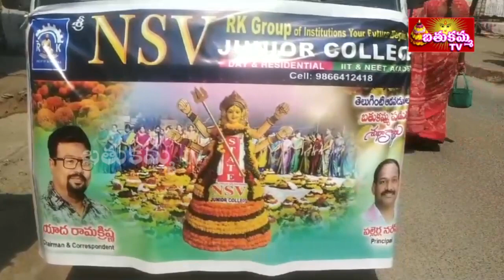7:30PM | BathukammaTV News | 18th OCT 2023